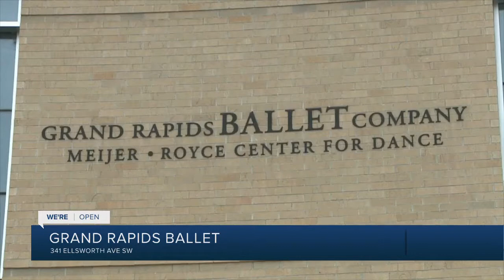We're Open: GR Ballet onstage again